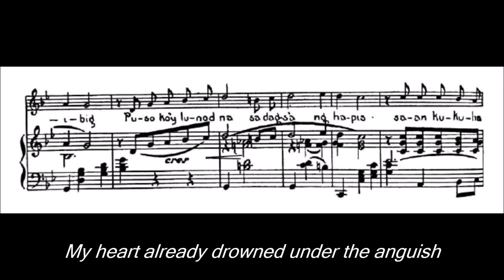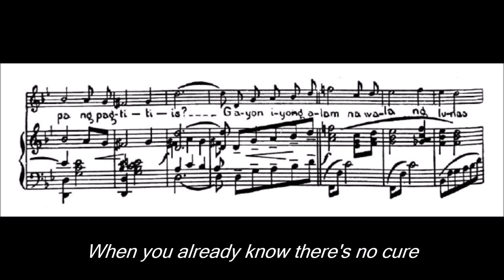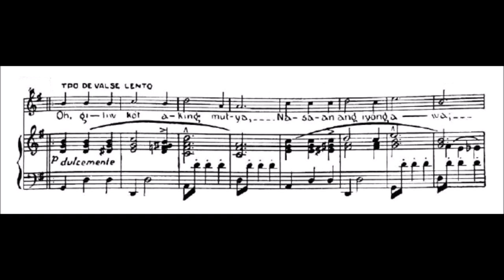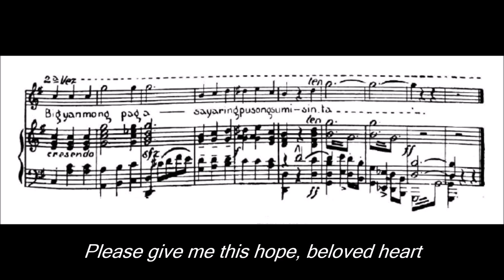Nicanor Abelardo - Himutok (audio + sheet music)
Nicanor Santa Ana Abelardo was born on the 7th of February, 1893 in San Miguel de Mayumo, Bulacan. He was a composer, pianist and teacher. He was the eldest of eight children born to Valentin Abelardo, a photographer, and Placida Santa Ana, a church singer. His father taught him solfeggio and bandurria when he was five. At six, he could already play the William Tell Overture on the guitar. He composed and dedicated a waltz, "Ang Unang Buko" (First Bud) to his grandmother, at age eight. In 1902, his uncle, Juan Abelardo, a painter, brought him to Manila where he studied in several primary schools. While working for his uncle, he learned to play the piano, and later studied voice under the Italian maestro Enrico Capozzi who refused to be paid for teaching such a talented boy.1 Upon the recommendation of composer, Francisco Buencamino, he was hired to play at saloons and cabarets at age 13. At barely 15, Abelardo took on a teaching job in barrio schools in San Ildefonso and San Miguel, Bulacan.

In 1916, he studied at the University of the Philippines Conservatory of Music. While there, he composed the "U.P. Beloved", a school hymn which won first prize in an open musical contest in 1917. In 1918, he was appointed as an assistant instructor in solfeggio and harmony. He became a full-pledged instructor in 1919. He received his teacher's certificate in science and composition in 1923. He then became the head of the composition department the following year.

Abelardo was a prolific composer of kundiman (art song). He redefined this genre and elevated it to artistic heights through his compositions like "Nasaan Ka Irog?" (1923); "Kundiman ng Luha" (1924), and "Paghanga" (1939). Abelardo also composed music for the sarswela - such as "Kawanggawa" (1918); "Dakilang Punglo" (1926); "Tayo'y Pakasal Na" (1930); "Kapabayaan o Bunga ng Masamang Hilig" (1918); "Sumilang", "Ang Tala ng Unibersidad", "Lucila" (1911); the operetta "Akibat" (1913); "Ang Likha ni Pierrot o Batik ng Kabihasnan" (1931); "Ang Mestiza" (1922); "Makabagong Dalaga" and "Batang Tulisan" (1934).  He also wrote in different musical forms such as the "Kung Hindi Man" (transcribed from a love song originally for voice, violin, cello and piano), "Ang Aking Bayan" (patriotic song), "Bonifacio Song", and "Naku...Kenkoy!" He also has works in the classical genre which include "Sonata for violin and piano", "Salve Regina Mater" (1932), and many others.

After more than 140 works, Abelardo began to ail. He died in 1934 leaving behind several unfinished works.

(The Filipino Kundiman)

(Performance by: Conchita Rosal)